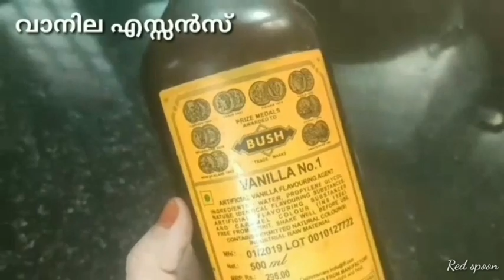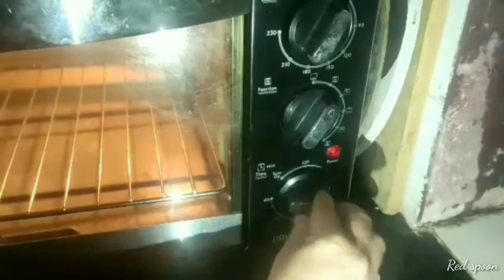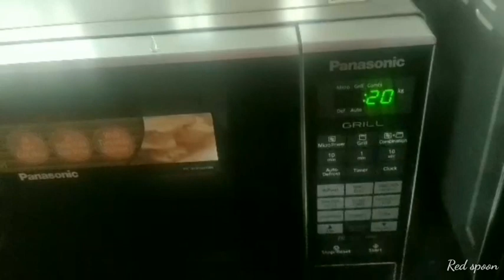Pineapple cake | പൈനാപ്പിൾ കേക്ക് ഇനി വീട്ടിൽ തെന്നെ തയ്യാറാക്കാം | Home made cake | Cake recipe